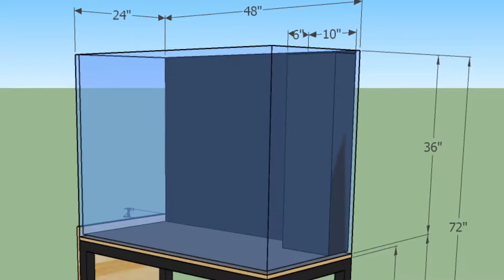180 Gallon Reef Aquarium Laguna Hills South Orange County Fish By Design Custom Aquariums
New 180 gallon Reef Aquarium for a Laguna Hills home. Building the aquarium as the house gets built for a custom install that will produce a perfect reef aquarium from the ground up.